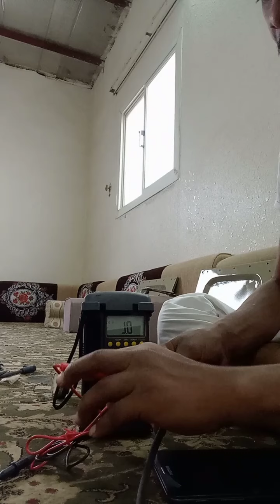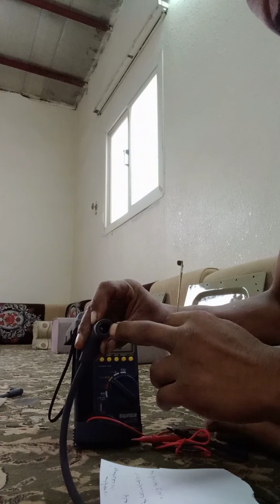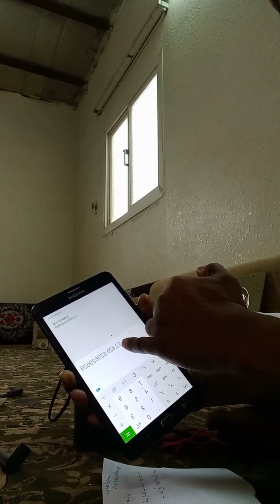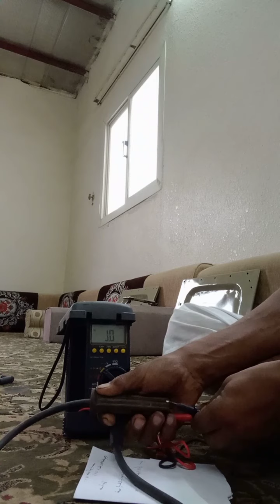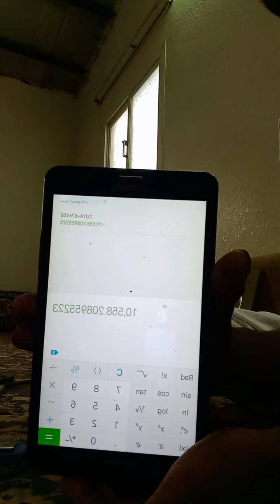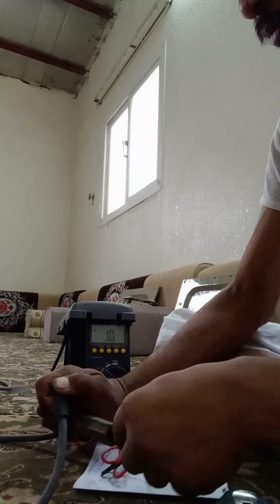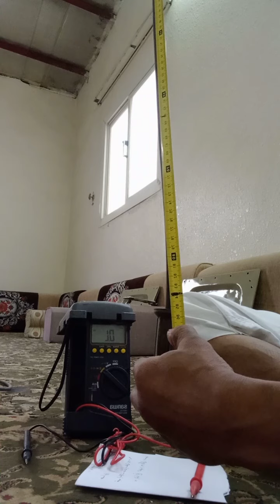طريقه فحص اسلاك البواجي بالفلتوميتر